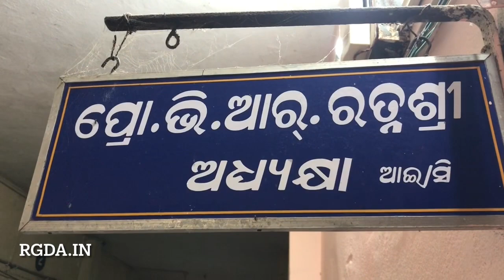Examination for all, No Partiality between Students, says Students of Rayagada College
Hit the notification icon for updates over browser.